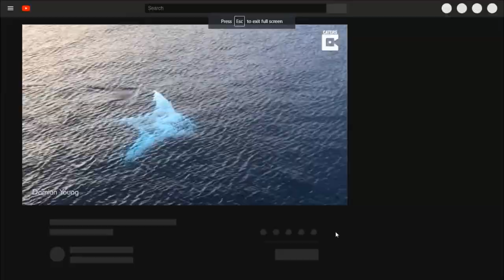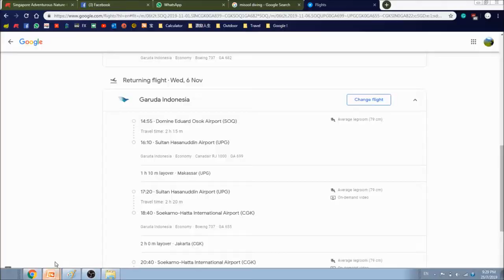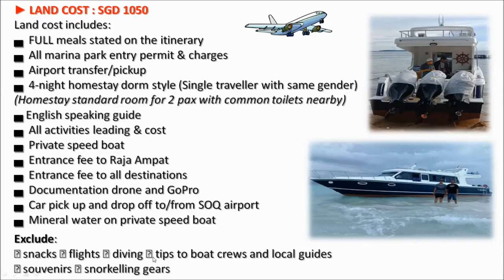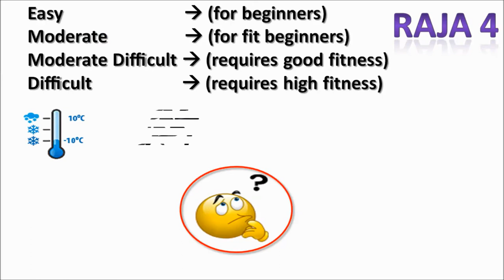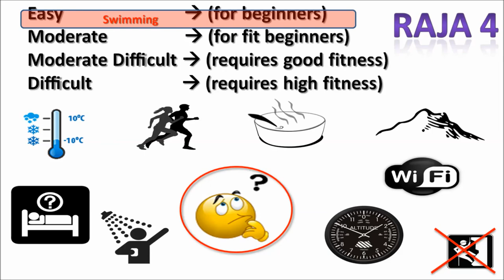Trip ppt, Nov 2019 : Raja Ampat Underwater Paradise - The Misool Islands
Raja Ampat is described by Conservation International as the “epicentre of marine biodiversity for the planet”

▌► RAJA AMPAT IS THE AMAZON OF THE WORLD'S REEFS ◄▐

Ideal size 14 pax due to limited seat on our private speedboat.